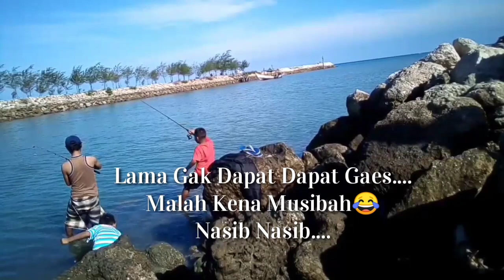MANCING PERASAAN | NYENENGIN ANAK-ANAK "GILBERT CHANNEL" STRIKE !!!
Terimakasih Buat Temen Temen Yang sudah Support Channel Ini Dan Alhamdulillah Channel ini Sudah Mencapai 400 Subscriber 🙏🙏🙏🙏, Pokoknya Terimakasih Banyak Sebanyak banyaknya bagi kalian yang sudah Support Channel Ini 😍😍😍

NgeVlog Kali Ini Saya bersama anak anak di Laut Kemantren Paciran Lamongan, Sedang Mancing tapi malah jadinya begini. 😂 Keepooo Ya Tonton terus videonya sampai habis ya Terimakasih

Bagi kalian yang baru gabung di channel ku alangkah baiknya dukung channel ini agar lebih maju lagi dengan Cara. 🙏🙏🙏

Jangan Lupa Untuk tersenyum 😊😊😊
Keep Smile 😁